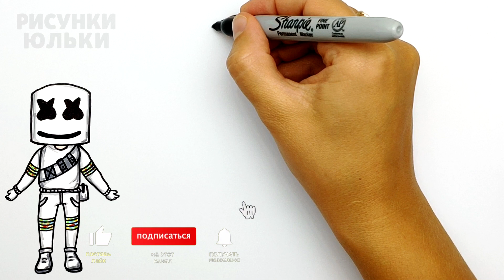Как нарисовать Маршмеллоу | Рисунки для срисовки - Диджей Маршмеллоу | Просто Рисуем с Юлькой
Всем привет, Вы на канале Рисунки Юльки, сегодня покажу как нарисовать Маршмеллоу, известного диджея на весь мир. Рисовать его просто, поэтому включайте видео и повторяйте за мной, друзья. Вводите в поиске Рисуем С Юлькой, находите мой канал и рисуйте вместе со мной. Смотрите также другие рисунки для срисовки на моем канале.